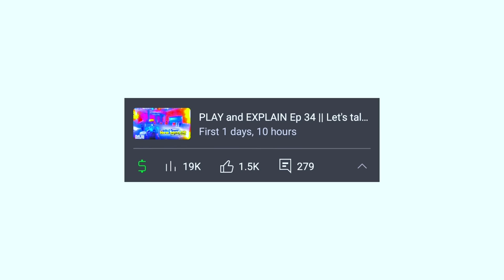Santino character ability full details || How to use Santino in cs rank ? Rakus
Title :- Cs rank tips and tricks || Cs rank mistakes || Rakus

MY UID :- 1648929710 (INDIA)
NAME   :- UE-Rakesh

NAME      :- @UNDERRATED

★ My gadgets
My phone :- Poco X3 pro
                   :- 8gb ram
                   :- 128gb rom
                   :- Qualcomm Snapdragon 860 SoC

My mic & Headphone :- Cosmic Byte GS410

★ TAGS...  ignore🥀
cs rank
win every cs rank
free fire
free fire max
Rakus

                                                       ➪ Rakesh